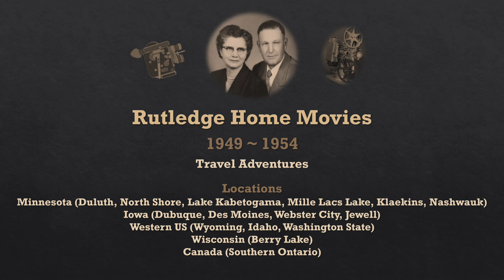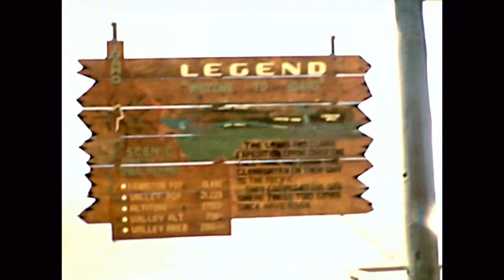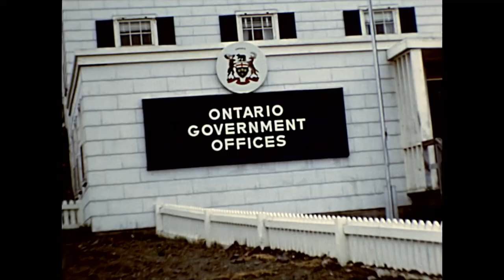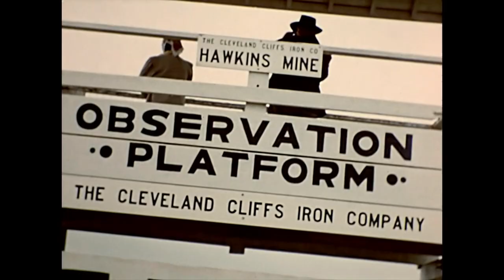Rutledge Home Movies (Travel Adventures 1949-1954)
Home movies taken by my grandparents Fred & Emma Rutledge.  Includes life in the early 1950s (small Iowa towns & farms), Fishing trips to northern Minnesota, Canada & road tips through Wyoming, Idaho, Washington state.